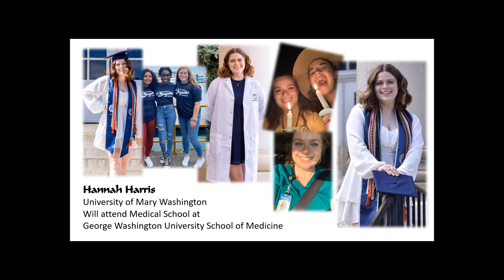2023 Villa Heights Baptist Church Graduates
Graduate Presentation for the 2023 Villa Heights Baptist Graduates.